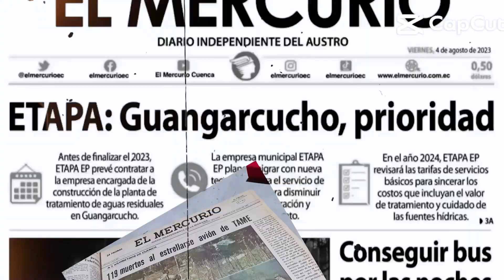EL MERCURIO PODCAST # 6_DANIEL PINTADO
🇪🇨🥇Bienvenidos a una charla especial junto al gran Daniel Pintado🏅, doble medallista olímpico y un ejemplo de esfuerzo, dedicación y amor por el deporte.

🙌 Un cuencano que ha dejado huella en el mundo 🌍 y que nos inspira a seguir nuestros sueños.